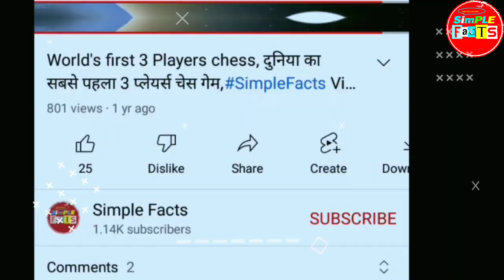अब सर्कस में होलोग्राम एनिमल आयेंगे।3D hologram animal in circus। simple facts।random facts।its fact